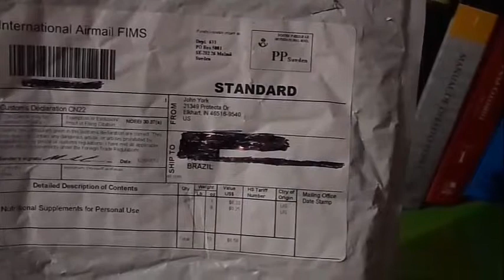Optimum Nutrition ZMA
The Bigger Picture de ZMA: ZMA é uma potente combinação de zinco, magnésio e vitamina B6 show para aumentar a força muscular, tamanho e recuperação quando usado em conjunto com o treinamento de peso intensa. Nossa ZMA também pode ajudá-lo a dormir melhor também, ambos, graças à sua mistura de ingredientes ativos e por causa da paz de espírito que você ganha de saber que só usamos SNAC System, Inc. ZMA-o único apoio fórmula de zinco e magnésio por pesquisa publicada .